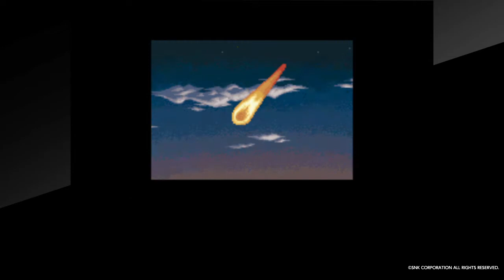【KOF2001】女性格闘家チーム エンディング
アケアカNEOGEO ザ・キング・オブ・ファイターズ 2001